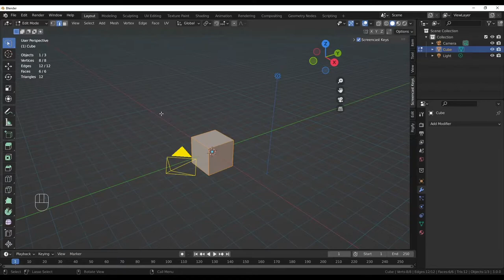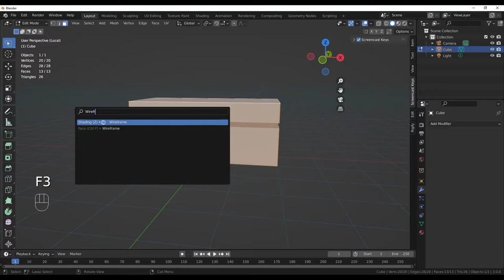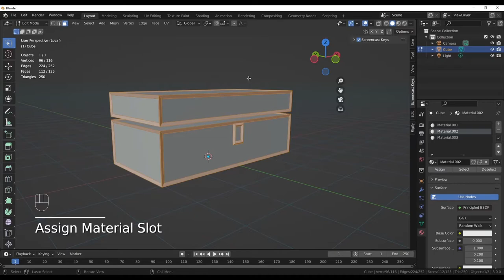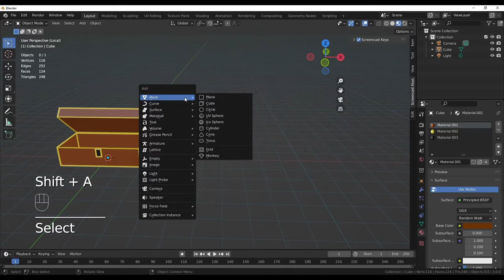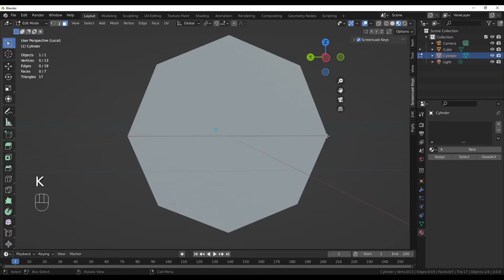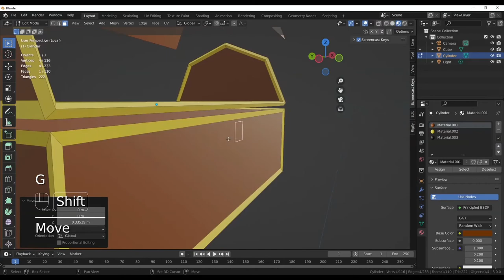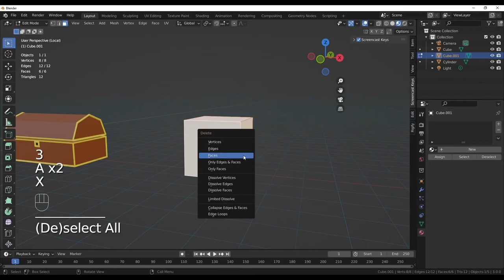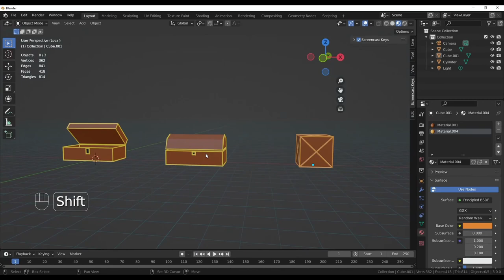(SCHATZ)KISTEN DESIGNEN MIT WIREFRAME 🏆 The Blender Creations (Blender Tutorial Deutsch) [S1-E010]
⚡GRUNDLAGEN VERPASST? SCHAU DIE 9. FOLGE DES "BLENDER GUIDE"
Wireframe erlaubt es uns Outlines um Faces zu generieren. Doch inwiefern hilft uns das beim bauen einer (Schatz)kiste? Erfahrt es in dieser Folge! WIr modellieren 3 verschiedene Arten von Kisten

TheBlenderCreations "The Blender Creations" ist eine deutsche Tutorial Serie die beginnend in Blender 3.0 aufgezeichnet wird. Hierbei sollen alle Interessierten den Umgang mit Blender 3.0 vertiefen! Es ist eine Kreativ-Serie in der wir Grundlagen von Blender anwenden um diverse Objekte in der Form eines Tutorials zu modellieren. Dies soll euch das praktische Anwenden von Grundlagen ermöglichen. Wir fangen hierbei simpel an und arbeiten uns zu komplexeren Game Assets & Charakteren hin.

Schreibt gerne euer Feedback zum Videoschnitt und der Qualität gerne in die Kommentare! Zusätzlich könnt ihr auch gerne Themen vorschlagen und Verbesserungsvorschläge für diese Serie geben.

Teilt eure Ergebnisse aus den Tutorials mit TheBlenderCreations & TheBlenderGuide auf Social Media!
3D
3D ART
3D Modellierung
3D Modelle
Blender
Blender3D
Blender 3.0
Blender 3.0.0
Tutorial
Blender Tutorial Deutsch
Das erste Modell